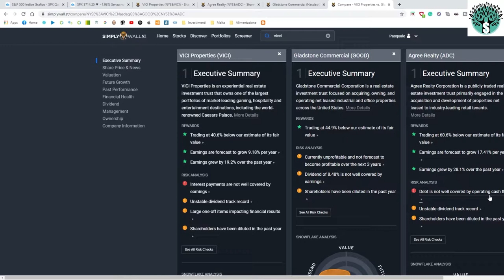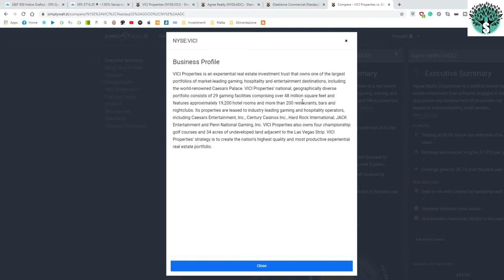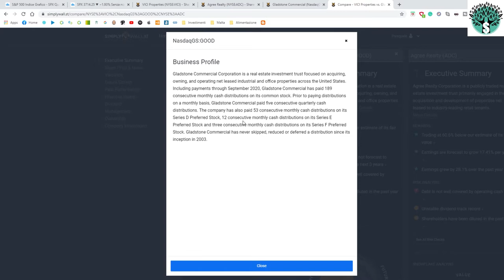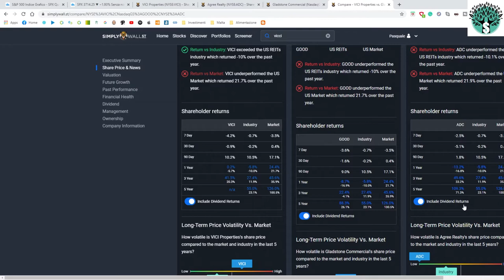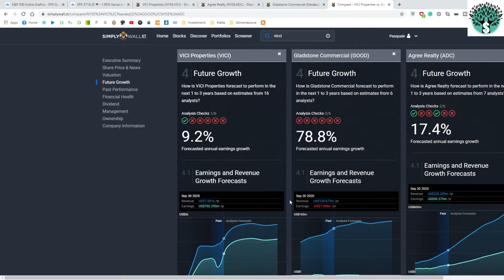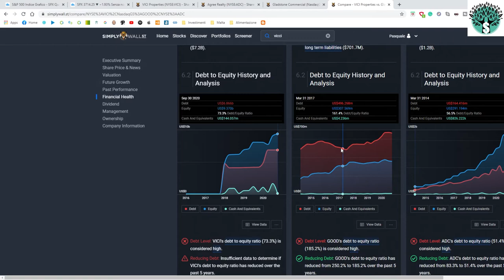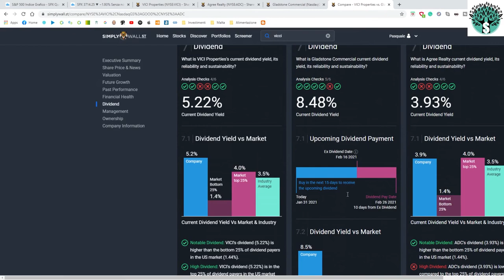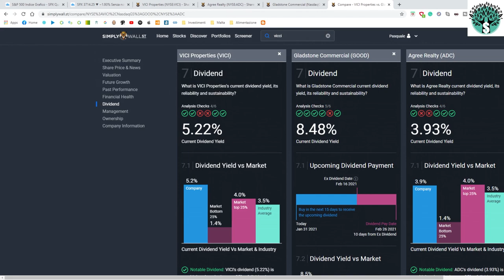3 NUOVI REITS | Perchè li ho COMPRATI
Oggi vediamo 3 nuovi reits che ho comprato e aggiunto nel mio portafoglio.

I 3 reits che ho aggiunto nel portafoglio sono Vici Properties - Gladstone Commercial - Agree Realty

il Reits Vici Properties possiede un portafoglio diversificato, di costruzioni che si occupano di gaming Hotel, anche il le scommesse, di cui fanno aprte il Ceaser Palace Hard Rock Cafe.

il Reits Gladstone Comemrcial che si occupa di comprare possedere e andare ad affittare uffici o delle aree industriali in tutti il gli stati uniti d'america.

il Reits Agree Realty si occupa di investire nello sviluppo e delle acqusizione di proprietà di aziende di alta capitalizzazione, il loro portafoglio è diversificato con più di 1000 proprietà in tutti gli stati uniti.